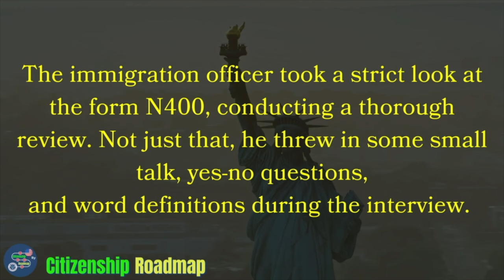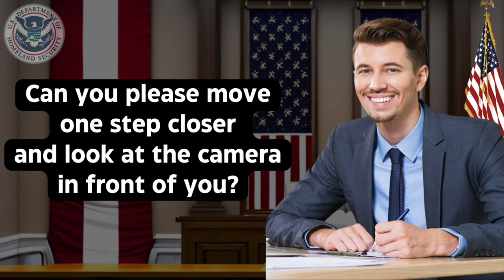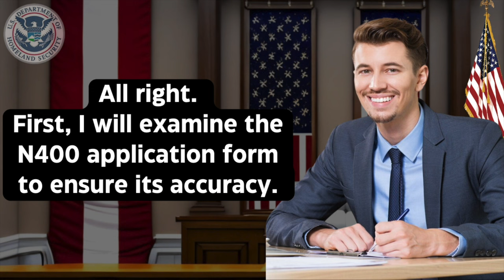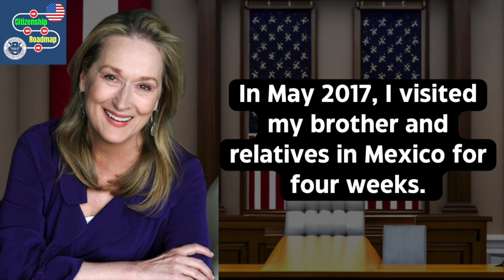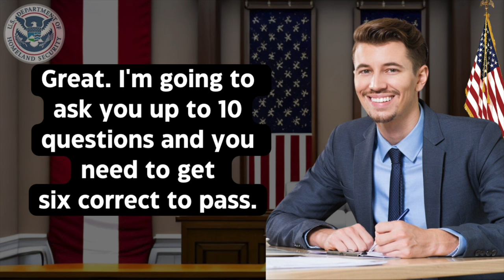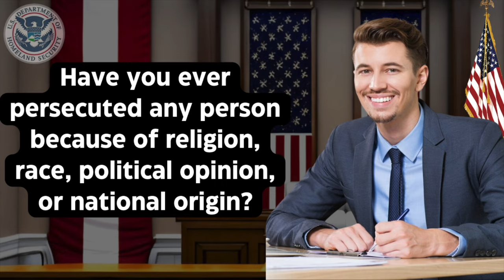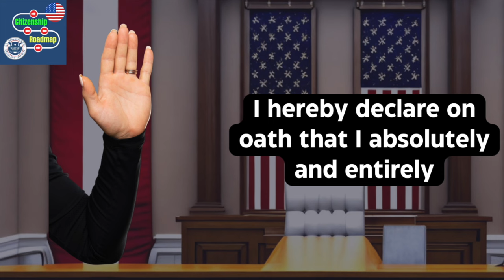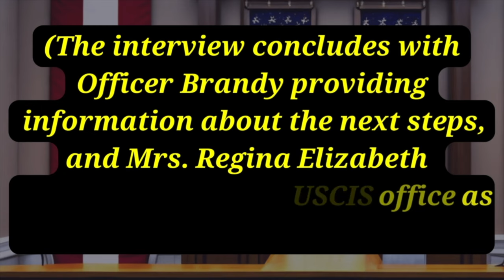US Citizenship Interview 2024 and Same day Oath Ceremony with Mrs. Ximena | N-400 Naturalization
🇺🇸 Welcome to "Citizenship Roadmap" - Your Ultimate Guide to U.S Citizenship and N400 Interview Prep! 🇺🇸

Practice your civics questions with EASY answers! ALL 100 USCIS Official Questions and Answers (2008 VERSION) for the U.S. Citizenship Interview 2023. This is the Slow Version.

Welcome to our comprehensive video guide for the U.S. Citizenship Test in 2023! In this video, we present 100 Civics Questions & Answers" to help you ace the test. Whether you're preparing for your citizenship interview or simply interested in expanding your knowledge of American civics, this video is a valuable resource.

Congress members and governors differ by state. For your U.S. HOUSE REPRESENTATIVE, please go here and type in your zip code and possibly your street address

To find your SENATORS, please go here and choose your state. Every state has two, you only need to remember ONE

STUDY Materials for English Language, Reading and Writing Test from USCIS

National Immigration Legal Services Directory (List of free and low-cost immigration providers)

FREE Help Filling Out the Form N-400 Application! - Citizenship Works - will help you fill out your application and connect you with free legal help if necessary.

*FOR LEGAL HELP* for representation, please see here to check in with a free or low-cost local immigration representative

Many community organizations and social service providers offer citizenship classes and assistance with the naturalization process.